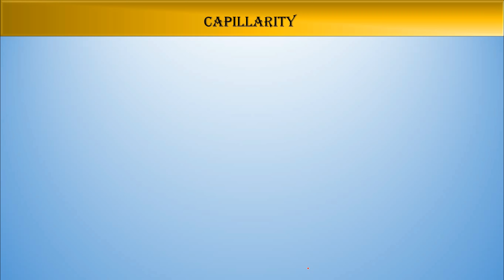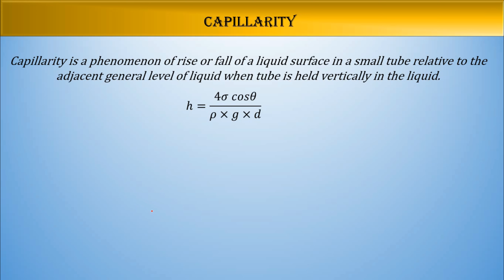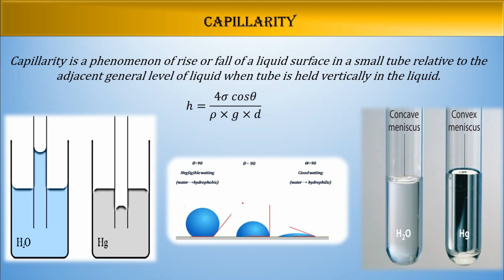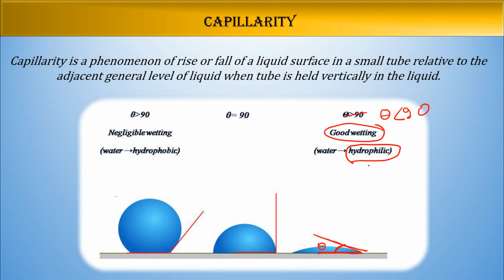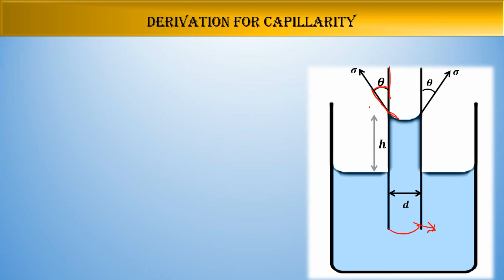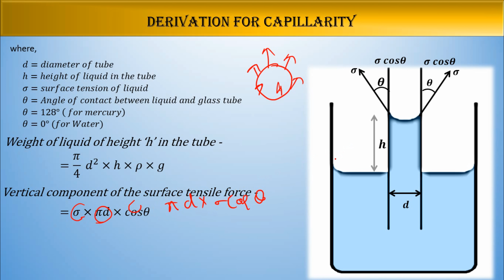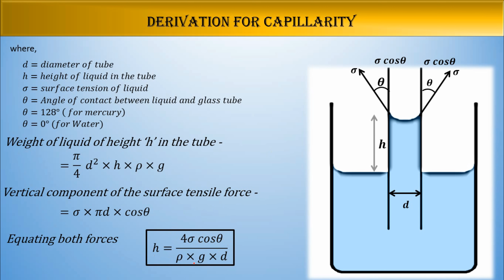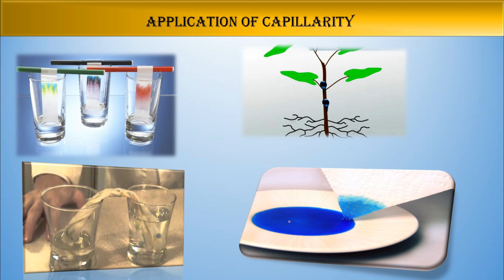(हिन्दी में) capillary rise or fall with derivation in hindi || very easy way || polydesk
Capillarity –
Capillarity is a phenomenon of rise or fall of a liquid surface in a small tube relative to the adjacent general level of liquid when tube is held vertically in the liquid.
h=(4σ cosθ)/(ρ×g×d)
where,
d=diameter of tube
h=height of liquid in the tube
σ=surface tension of liquid
θ=Angle of contact between liquid and glass tube
θ=128° ( for mercury)
θ=0° (for Water)
 Weight of liquid of height h in the tube =π/4  d^2×h×ρ×g
Vertical component of the surface tensile force =σ×πd×cosθ
Equating both forces
h=(4σ cosθ)/(ρ×g×d)

Polydesk up
polydeskup